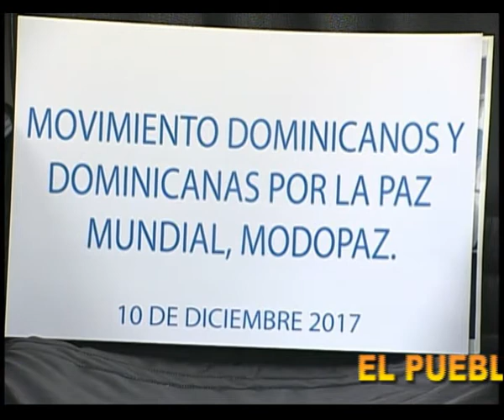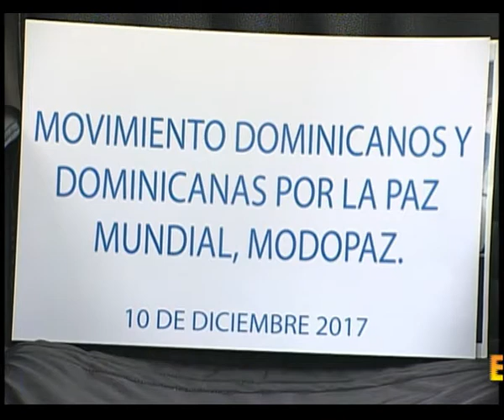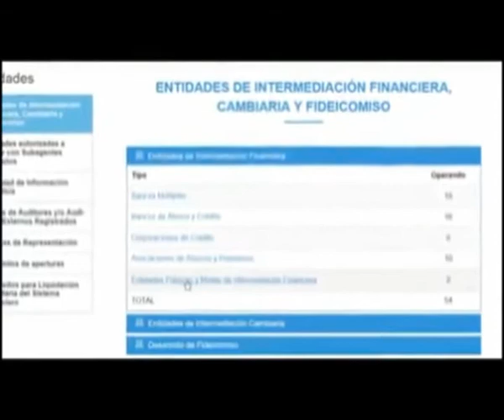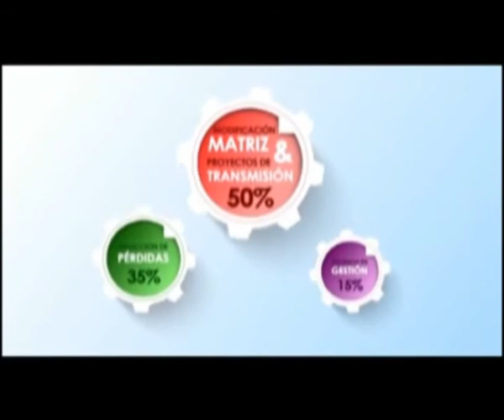El Pueblo Cuestiona (1969) domingo 9 de diciembre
El Pueblo Cuestiona